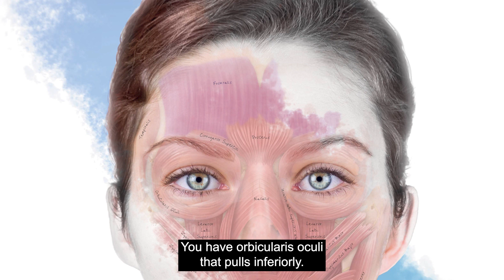Muscles Tug Of War - Vectors Explained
Every time you inject botulinum toxin, you alter the facial vectors, so it's important you understand what they are. Here's a short explanation.

Sign up to Dr Tim's free webinar about how to free yourself from complications anxiety